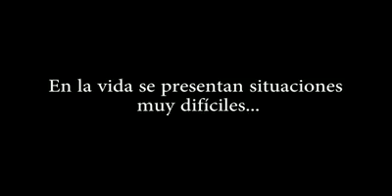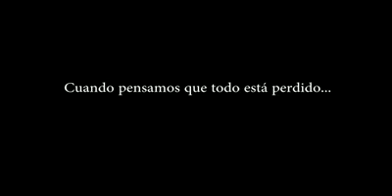Idalides Pacheco Ascanio beneficiaria de la primera etapa del proyecto de vivienda Marilys Hinojosa.